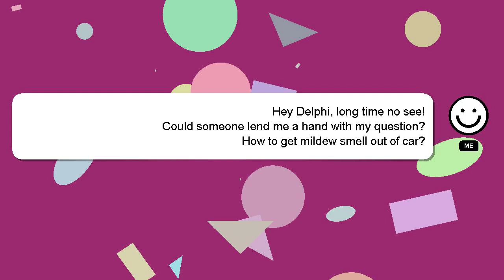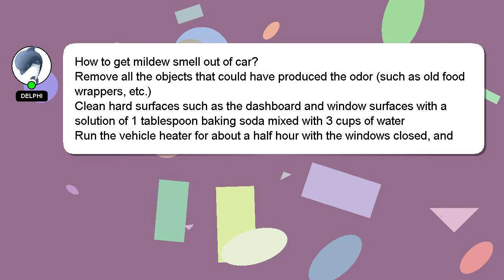How to get mildew smell out of car?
A short overview of who I am, Greetings, my name is Delphi. I am willing to help you find the solutions to your questions. - How to get mildew smell out of car?

A 'heart' from me will indicate my appreciation for your answer.

*2 What we are experimenting :*